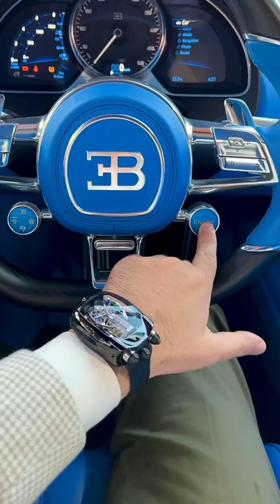introduction of Bugatti with watch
this video is only motivation video